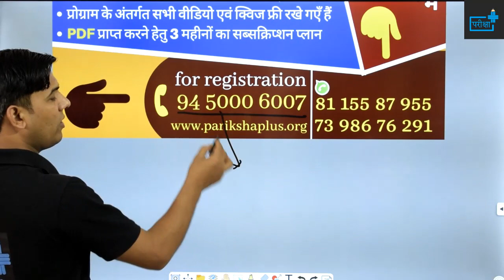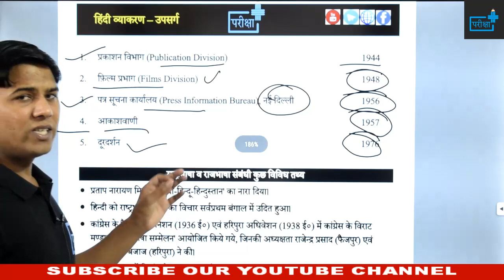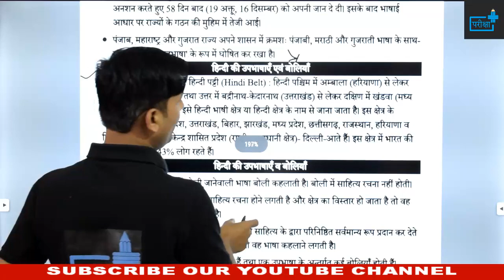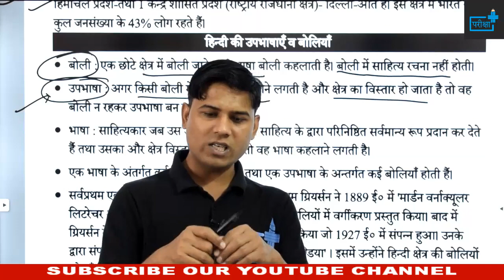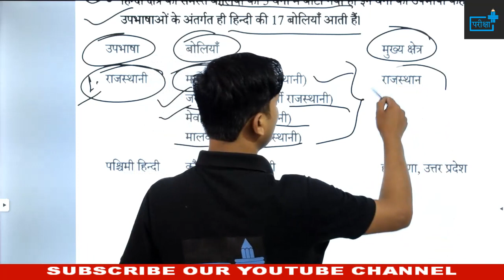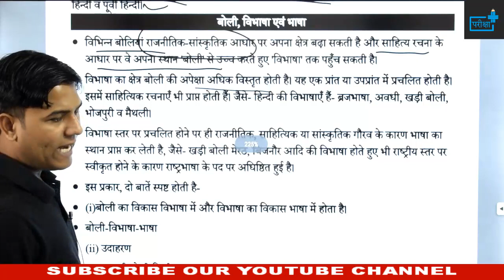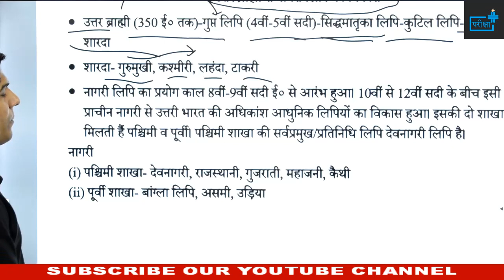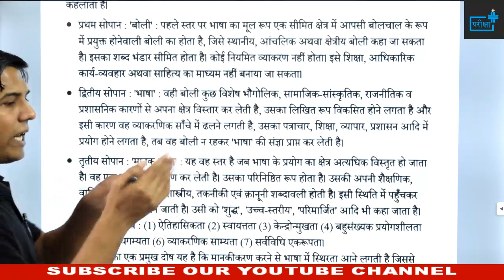हिंदी भाषा का क्षेत्र | हिंदी पट्टी के अंतर्गत राज्य |हिंदी की उपभाषाएं एवं बोलियाँ|केन्द्रीय संसथान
🔊🔴 10+ FREE_COURSE 🔴🔊

दी जाएगी

🔴सब्सक्रिप्शन लिंक -

~टीम परीक्षा+